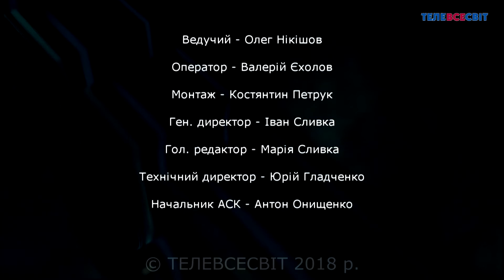Субєктив 13.02.18 Ігор Слюсар, Леонід Шолковсь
Оцінки, аналіз, висновки і прогнози від експертів і лідерів думок.  Все це – у  програмі Олега Нікішова «Суб'єктив». Гості нашої студії компетентно пояснять суть найактуальніших і дискусійних та неоднозначних тем.  Ви почуєте не просто суб'єктивні  думки учасників програми, а аргументовану  позицію досвідчених професіоналів. Їх ми запрошуємо не для того, щоб ведучий демонстрував свою вправність говорити, а для конструктивного діалогу на каналі «Телевсесвіт».